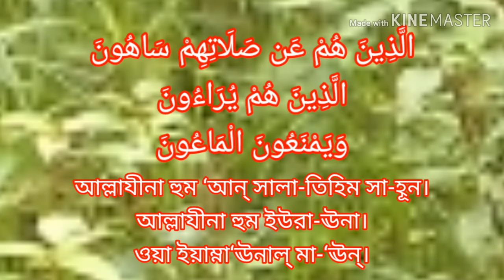সূরা মাউন তিলওয়াত.Surah Maun Bengali pronunciation Arabic pronunciation.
Recitation of Surah Maun. Surah helps people financially. Verse number 7. Revealed in Makkah. Surah Maun Bengali Pronunciation. Surah Maun with Arabic pronunciation is given in the video. Surah Maun: It has been recited in a sweet voice. Hafez is reciting Surah Maun
Audio recorded date: 20/5/2020

It was good to hear Surah Maun Tilawat. Give your infant a chance to watch.

Surah Maun in English ×
Araitallazi Yukayibu Biddin.
Faya-likal lazi yaduyyul yatim.
Wala-yahuddu ala-tba'a-mil miskin.
Fawailul Lil Musallin.
Allaaina hum ‘an sala-tihim sa-hun.
Allaina hum ura-una.
Wa yamna‘unalma-‘in.

Surah Maun Oth

Have you seen him who lies on Judgment Day?
He is the man who strangled the orphan
And does not encourage the poor to eat.
So woe to those who pray,
Those who are unaware of their prayers;
Those who do it for show
And does not give everyday things to others.

মাউন বাংলা÷÷÷÷÷÷÷÷×÷÷÷÷÷÷÷÷÷÷÷÷÷÷÷÷÷÷÷÷÷÷÷÷÷
÷ষ÷÷
আরাআইতাল্ লাযী ইউকায্যিবু বিদ্দীন্।
ফাযা-লিকাল্ লাযী ইয়াদু‘য়্যুল ইয়াতীম্।
ওয়ালা- ইয়াহুদ্দু আ’লা- ত্বা‘আ-মিল্ মিস্কীন।
ফাওয়াইলুল্ লিল মুছাল্লীন।
আল্লাযীনা হুম ‘আন্ সালা-তিহিম সা-হূন।
আল্লাযীনা হুম ইউরা-ঊনা।
ওয়া ইয়াম্না‘ঊনাল্ মা-‘ঊন্।

সূরা মাউন  অথ

আপনি কি দেখেছেন তাকে যে বিচারদিবসকে মিথ্যা বলে?
সে সেই ব্যক্তি যে এতীমকে গলা ধাক্কা দেয়
এবং মিসকীনকে অন্ন দিতে উৎসাহিত করে না।
অতএব দুর্ভোগ সেসব নামাযীর
যারা তাদের নামায সম্বন্ধে বে-খবর
যারা তা লোক-দেখানোর জন্য করে
এবং নিত্য ব্যবহার্য্য বস্তু অন্যকে দেয় না।